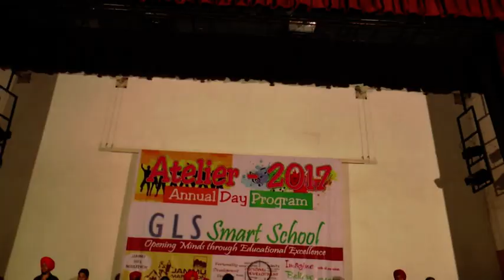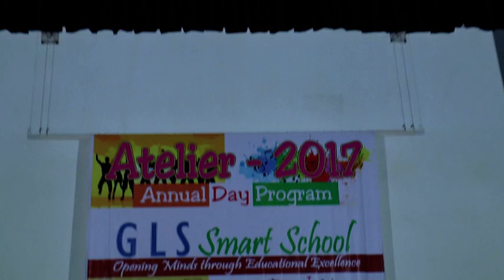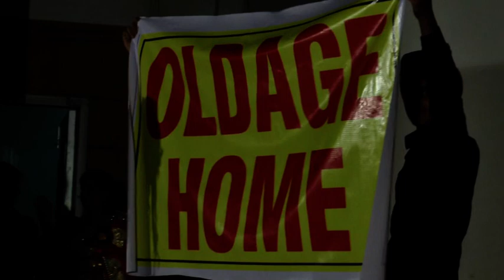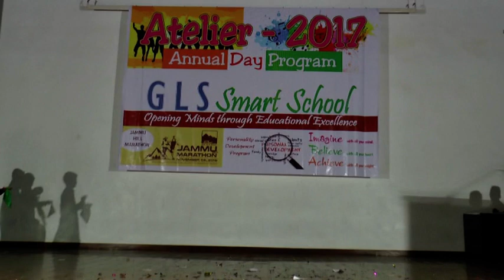Part 6 - G L S Public School Jammu | Annual Day Program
Part 6 - Annual Day Program 2017 | G L S Public School Jammu